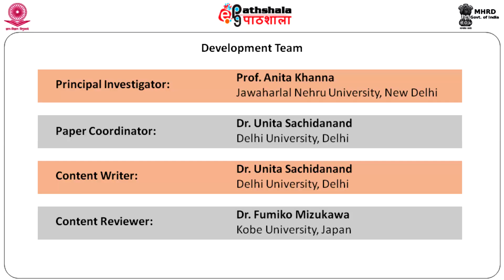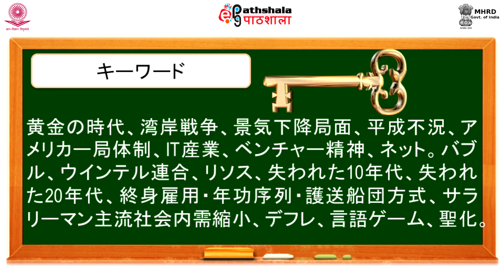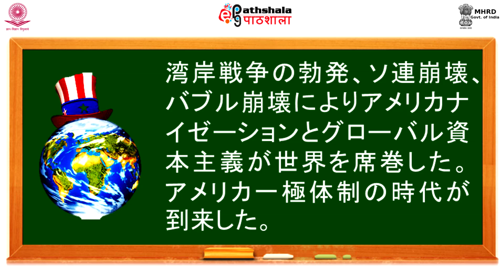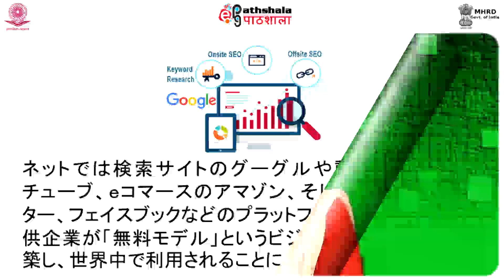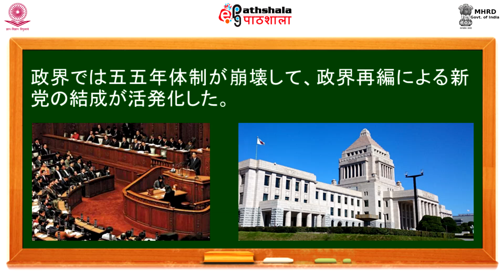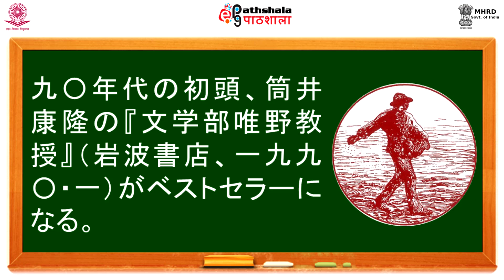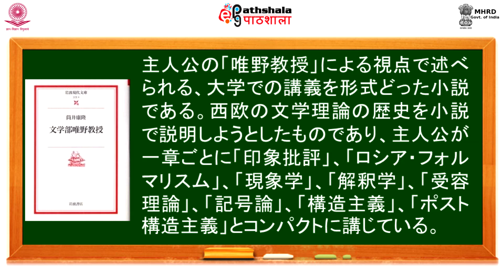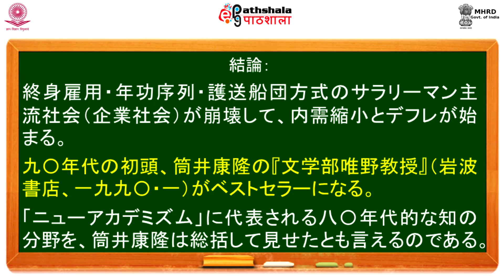M-30. 黄金時代からバブル残滓までの文学(Literature from Golden Period to Decline of Bubble Period)